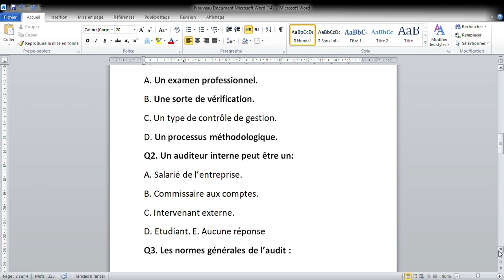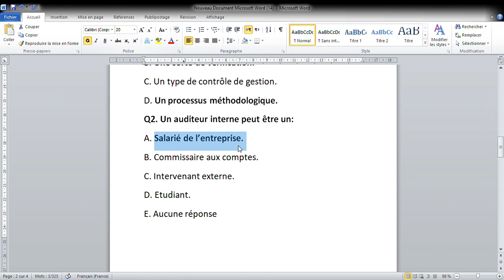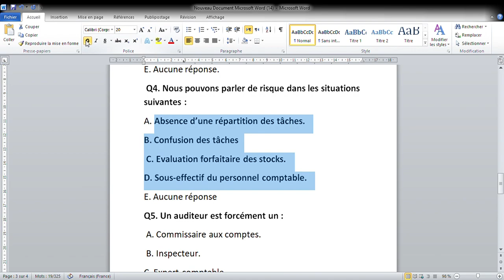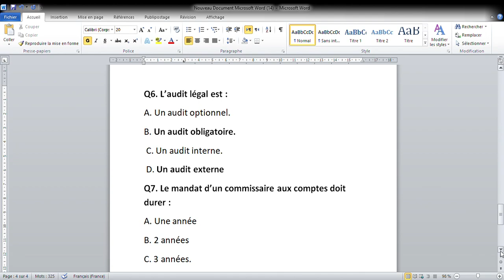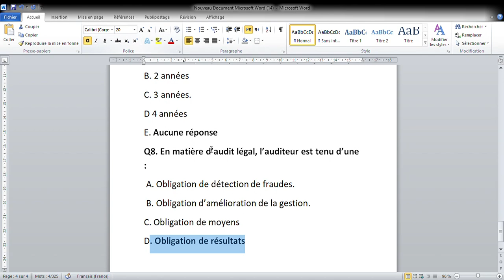Audit comptable et financier : TP QCM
Audit comptable et financier
TP
QCM